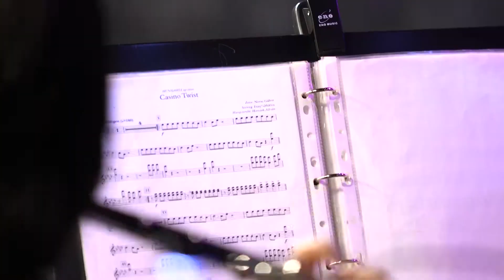HUNGÁRIA: CASINO TWIST fúvószenekarra (hangszerelte: Horváth Adrián)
I am not sending a copy nor selling this arrangement, because of copyright and respect for the ones who made them.